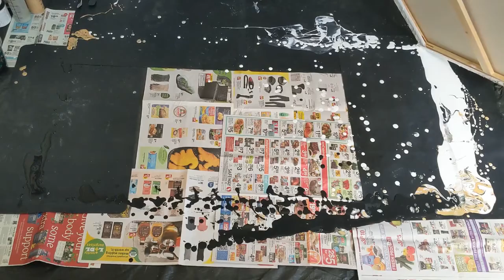Acrylic Pour: Room Makeover Art; Black, White, and Gold Pour (Mar. 13, 2022)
acrylicpouring abstractart puddlepour I created a new painting to hang above the fireplace after we recently completed a living room makeover including fresh paint (new colors), new windows, stripping the mantel, and tiling the fireplace. Colors included Satin Enamel black and white, and 24K gold Extreme Sheen to create pearls, cells, and lacing.